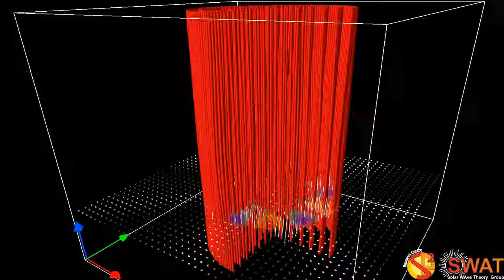Magnetic Flux Tube - Fluting Mode 5 - Slow Branch 1 - Horizontal Cut